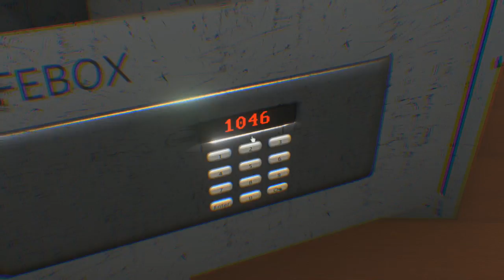INSERT PAPER #2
You don't know who or where you are. The papers are there and the computers are asking you to insert paper. Your job here is simple: arrange the documents considering the information required by the reader machines.